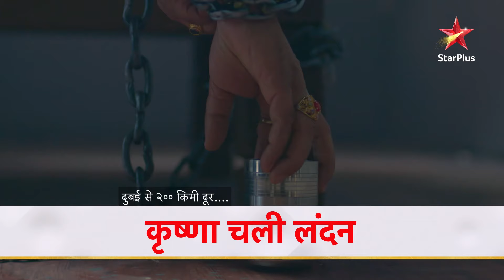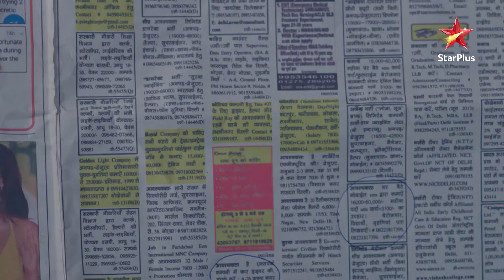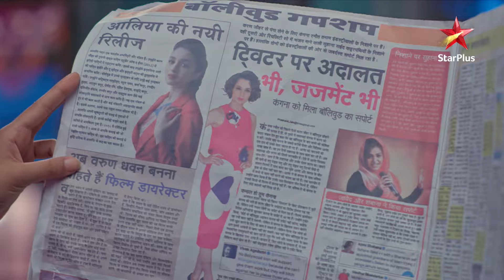Bela's Pretentious Actions! | S1 | Ep.129 | Krishna Chali London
Show Name : Krishna Chali London
Episode: 129